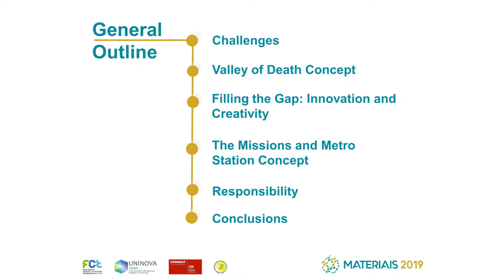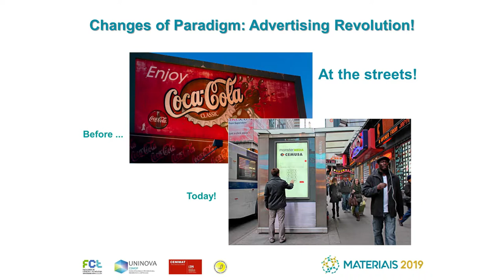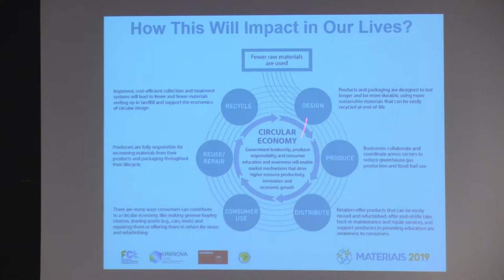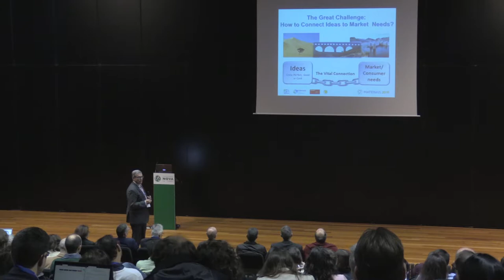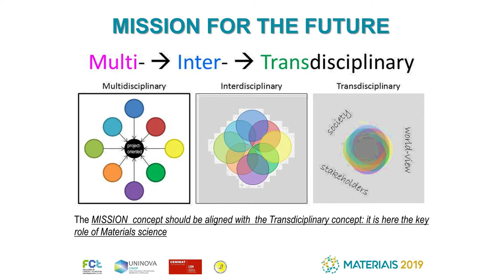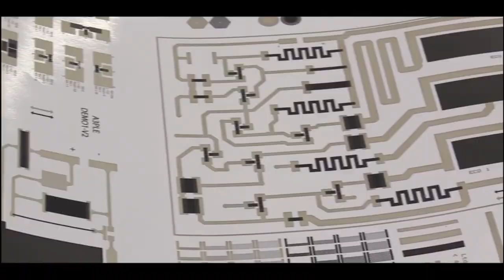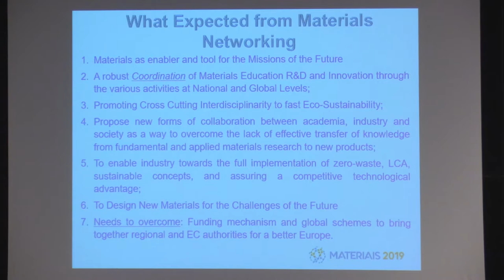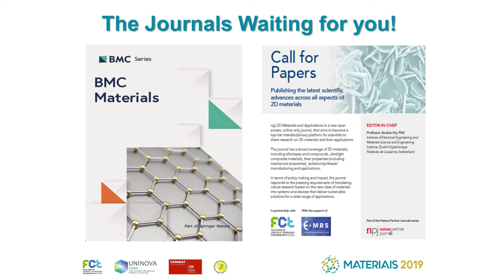Materiais 2019 - Plenary Talk - Rodrigo Martins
MATERIAIS 2019
XIX Congresso da Sociedade Portuguesa de Materiais
and X International Symposium on Materials

14-17 April 2019
Campus de Campolide
Rectorate of the NOVA University of Lisbon

Captação e pós-produção vídeo
Lab.eLearning FCT

2019